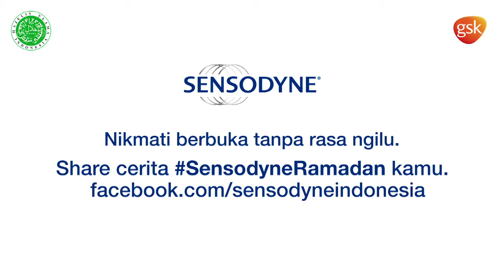Sensodyne - Siblings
2018